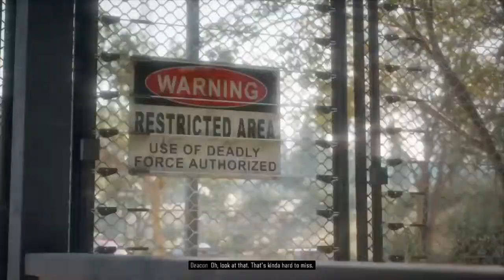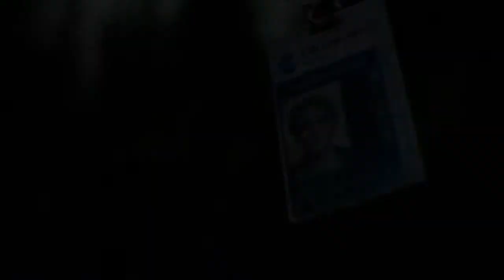DAYS GONE Walkthrough Gameplay Part 35 - ID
Days gone campaign story mode enjoy this video and leave a like thank you for all the love and support you guys are the best audience turn on notification I love each and every one of you